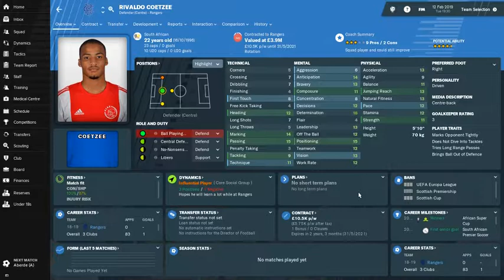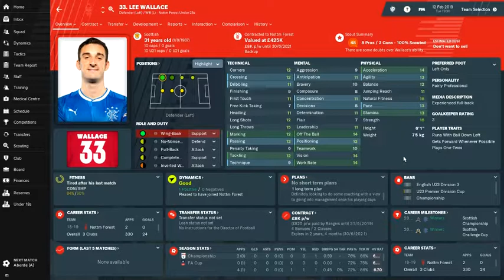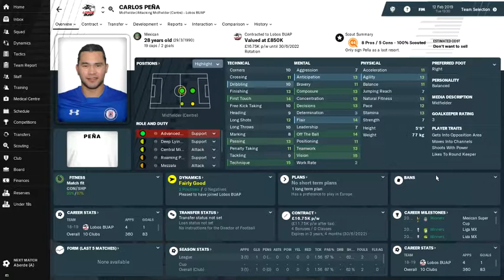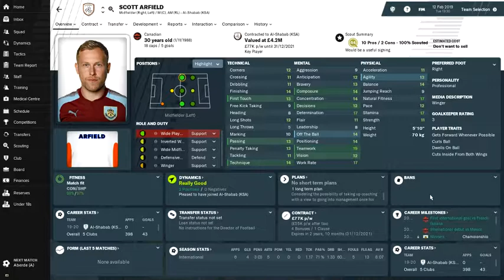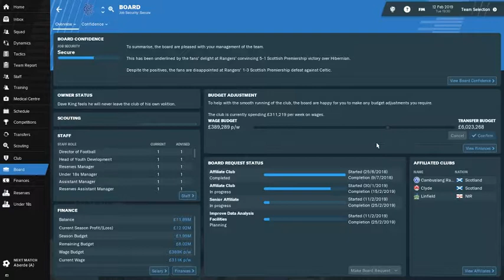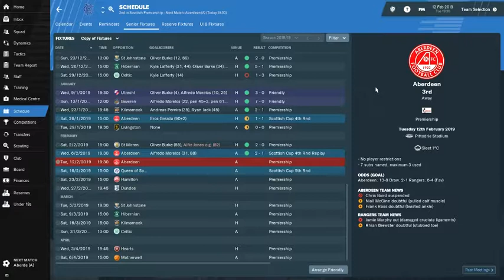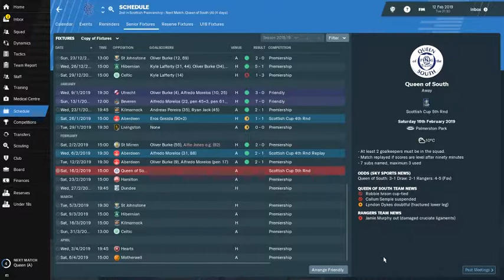Football Manager 2019 - Rangers FC - The Revolution - Episode 6: Aber-Dream!